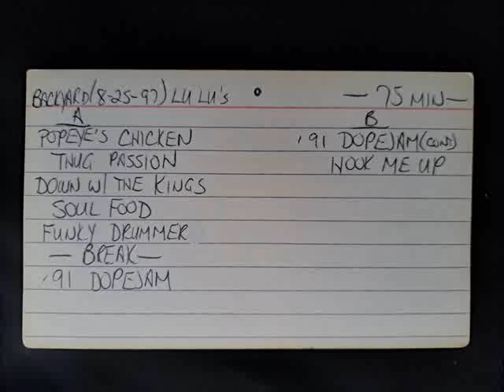****YOU SEE THE INDEX CARD...#106****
LET'S GO Os, LOL!  ENJOY!